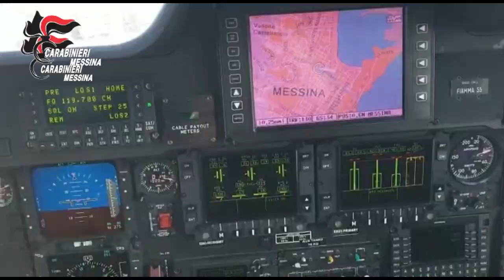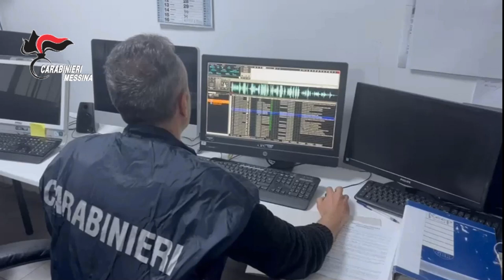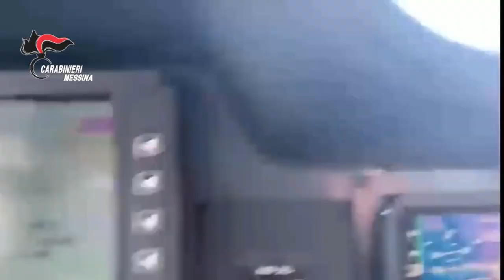Video CC. Operazione antidroga nella provincia di Messina. 112 arresti eseguiti dai Carabinieri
Vasta Operazione antidroga nella provincia di Messina. 112 arresti eseguiti dai Carabinieri, con il concorso della Polizia Penitenziaria, in esecuzione di misure cautelari nell’ambito di indagini dirette dalla Direzione Distrettuale Antimafia di Messina. Sequestrati beni per un valore di oltre 4 milioni di euro.